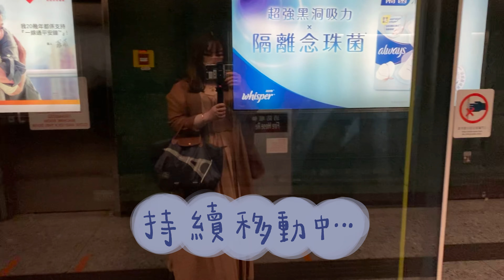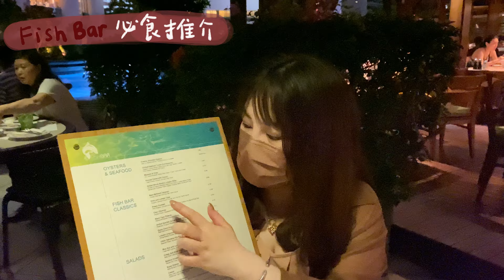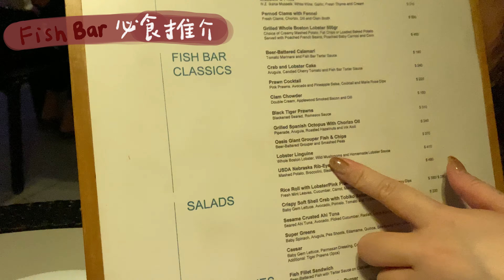【屬於我的週末小確幸✨】週末做了什麼？吃了什麼？| WHAT I DID AND ATE OVER THE WEEKEND？ | 大力推薦的自助早餐 ｜閒聊一下近況+對未來的展望🧚🏻‍♀️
【VLOG】紀錄一下雖然累但亦十分充實的週末❤️這就是我每個週末的生活。雖然為了剪片常常忙到深夜，也沒有太多時間到處去玩樂，但是每一刻的努力都是為了自己而不是任何人，為自己奮鬥應該是世界上最值得的事！希望你們也能找到生命中的passion，朝著理想中的自己進發吧！💕💕💕💕

如果想看fish bar的食評，可以到我的instagram觀看。除了fish bar，我還會分享更多日常的餐廳推薦喔。